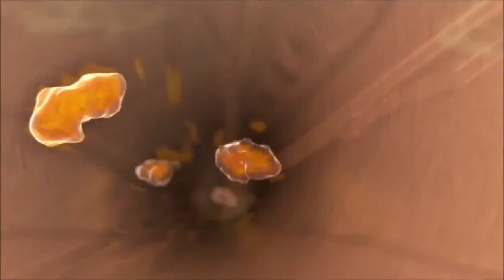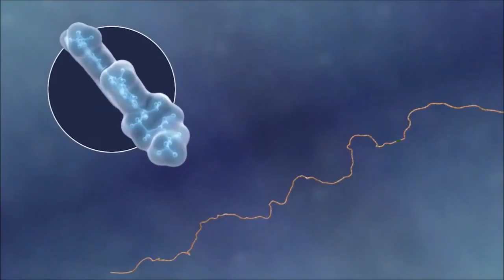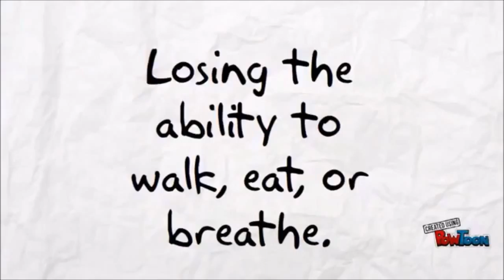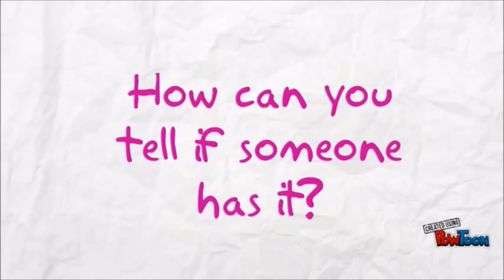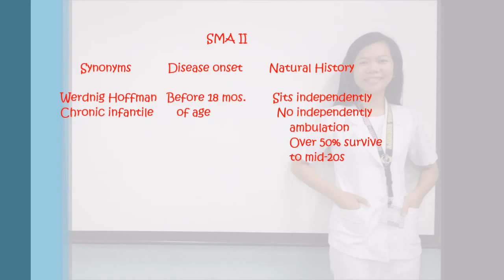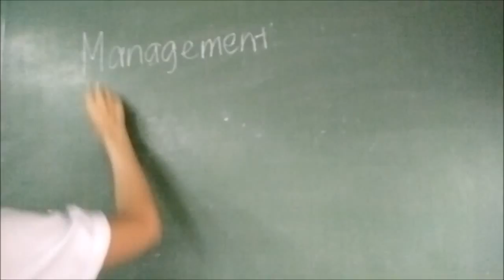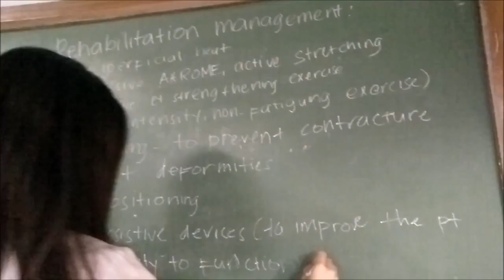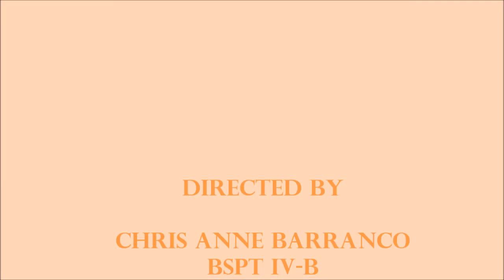Spinal Muscular Atrophy